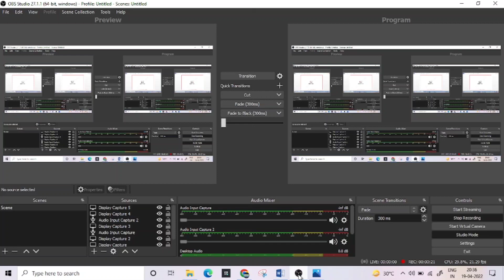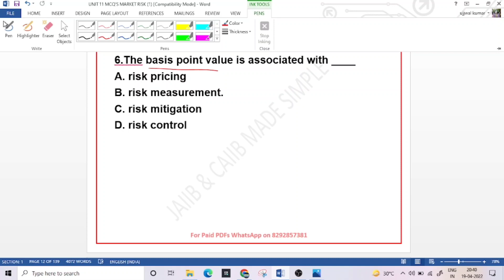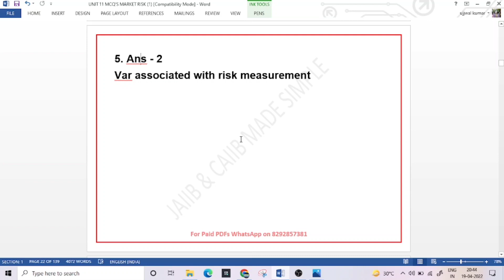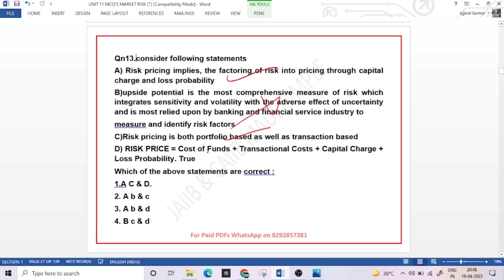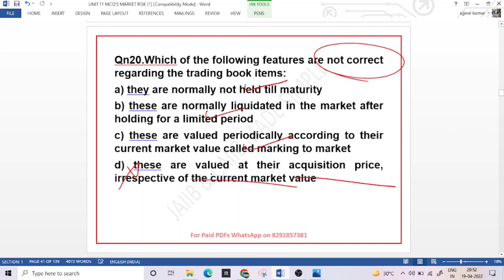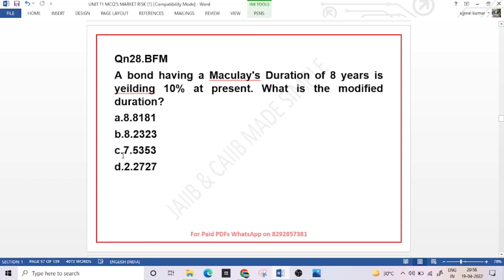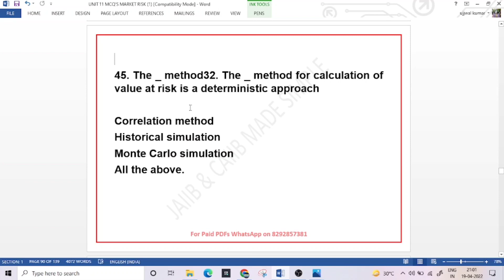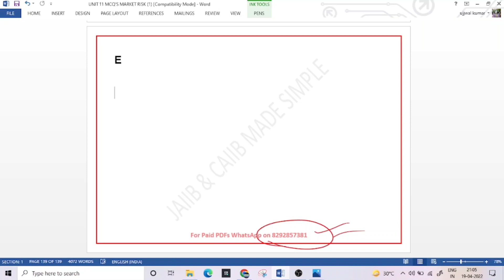L31 || BFM UNIT 11 MCQ'S || MARKET RISK